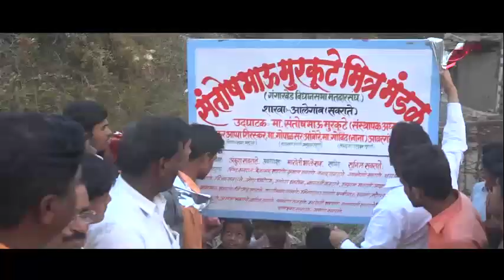MARD RANGDA | Santosh Murkute | Gangakhed Vidhansabha | 2019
Thank you For Your Comment. Please Subscribe Us And share SPN MARATHI in your Facebook & Whatsapp Group For Subscribe,. Thank you Very much For Watching Our Programme. Your Sencercarly SPN MARATHI,. Thank you again